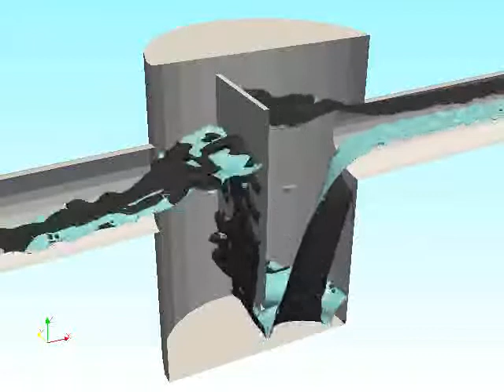CFD Stormwater filter 3 Phase (oil water air)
CFD model of three phase flow (oil + water + air) through an example stormwater filter.